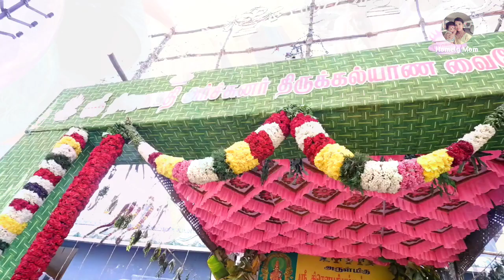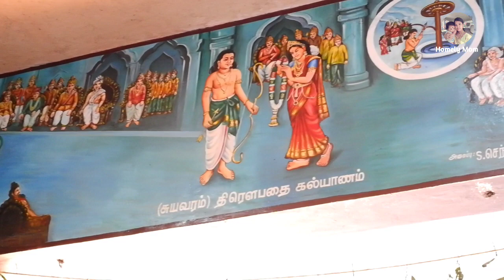🙏எல்லோரும் நல்லா வேண்டிக்கோங்க| தீமிதி திருவிழா| Miss பன்னாம பாருங்கள்| Homely Mom